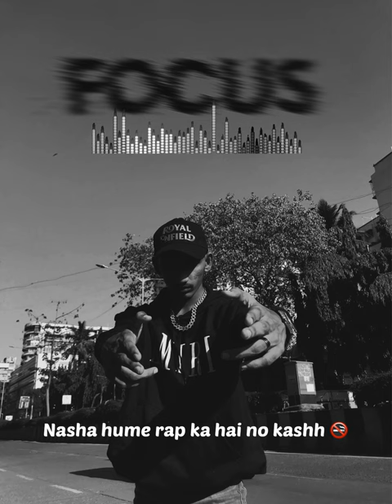Sabir shaikh - Focus official lyrical vedio ( beat by narvaza )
Document from By Sabir

Beat prod by : Beats by Narvaza
Lyrics : Sabir shaikh
Chorus lyrics : Sabir shaikh, huzaif shaikh
Mix mastering by : Iraad , Raja acharya
Vedio edit by : Avez xd
Visuals by : Sabir shaikh, Avez xd

                 SABIRONTHEMIC 🙅🏻💯 !!